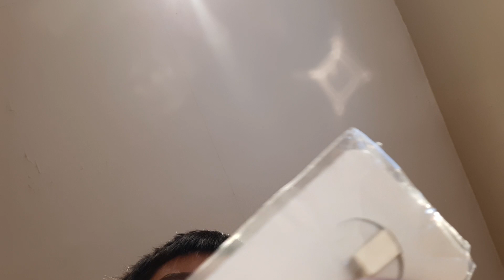More mail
Mail